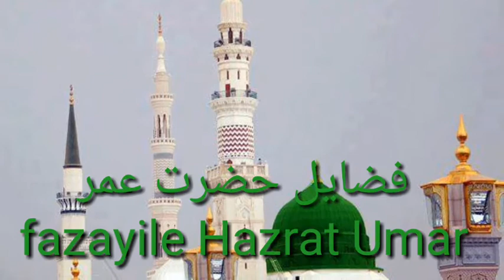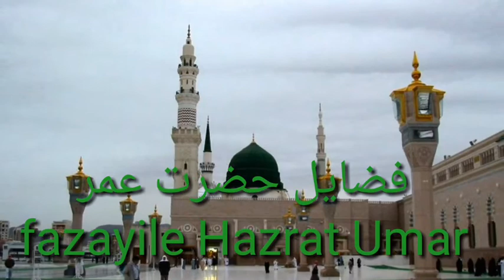HAZRAT UMAR KE FAZA-EEL, BUZURGON KE WAQEAT 25.